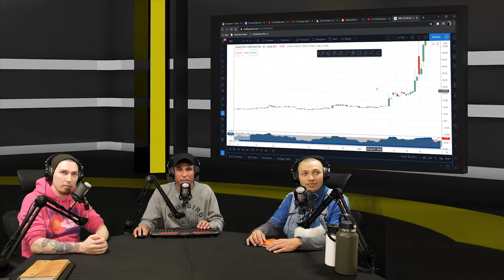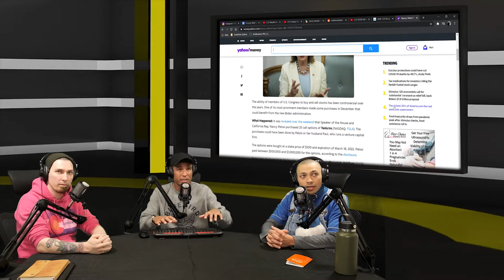The PEOPLE Want STONKS! GAMESTOP FIASCO and ROBINHOOD Reaction! - TAID3I Ep. #19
Stonks! The Averagely Intelligent Dudes are here to tackle the Stock Market in this week’s episode. What is Nancy Pelosi doing with her portfolio? We discuss how one Redditor nailed the Hedge Funds to the wall, Government’s role in taxation and bailouts, and wealth inequality in America. How would we do things differently if we were in charge?

Timestamps
01:37 How is Gamestop still a thing?
06:41 Fox Business Gallagher
09:37 Original Post on Reddit
13:19 Reverse Figure Four Leglock
17:22 Rules for thee, none for me
21:47 Insider Trading Grey Areas
23:55 Pelosi's Pockets
29:31 Occupy Wall Street
32:58 Who's in Control?
37:34 Stock Market Manipulation
40:21 Subprime Mortgage Crisis
50:41 Govt. Bailouts & Safety Nets
55:15 Taxing the Big  Corporations
1:01:15 Govt. Helping People
1:05:01 Questions about Regulations
1:12:27 Direct Democracy
1:16:04 The Hill talks GME Stocks
1:19:26 Representation in our Democracy
1:23:11 Public (act of) Service
1:29:00 Categorizing the 1 Percent
1:31:08 Wealth Inequality in America
1:38:14 What comes first?
1:40:13 Class Mobility
1:44:11 CEO Salaries & Bonus Structure
1:50:22 Conclusions from the Wealth Inequality video
1:54:04 Access to Economic Knowledge
2:05:00 Final Points

Follow us everywhere on the internet